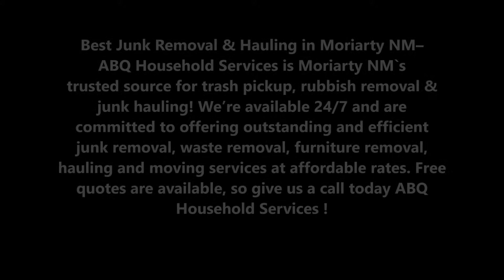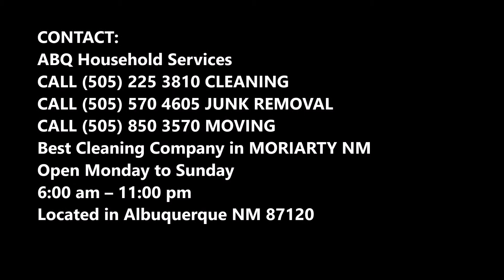Junk Removal Hauling Trash Debris & Junk Pickup Moriarty NM | ABQ Household Services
Best Junk Removal & Hauling in Moriarty NM – ABQ Household Services  is Moriarty NM`s trusted source for trash pickup, rubbish removal & junk hauling! We’re available 24/7 and are committed to offering outstanding and efficient junk removal, waste removal, furniture removal, hauling and moving services at affordable rates. Free quotes are available, so give us a call today ABQ Household Services !

JUNK REMOVAL SERVICE IN MORIARTY NM
Affordable Junk Removal Services from ABQ Household Services
Maybe you recently purchased some new furniture and are finally ready to junk your old pieces. Perhaps you remodeled your kitchen and have debris from old cabinets and fixtures that need to be disposed of, but you don’t know where to take it. Or maybe you’re in the process of emptying years of clutter out of an attic or basement in preparation for selling a loved one’s home. One way or another, we’ve all been there: we’ve had a need for junk removal in Moriarty NM, but didn’t know where to turn.

We Offer ABQ Household Services  & Pickup
Are you looking for junk removal in Moriarty NM? If you have heavy bulk items or bagged junk in the Hub City, we can remove it for you. Our services include easy online booking, upfront pricing, text notifications for appointment tracking and the ability to rate and review your driver. Book reliable junk removal experts in Moriarty NM today.

Save time and money when booking affordable ABQ Household Services  with ABQ Household Services , the on-demand junk removal company.

HOUSEHOLD AND YARD JUNK REMOVAL MORIARTY NM
• Furniture Removal Moriarty NM
• Appliance Removal Moriarty NM
• Mattress Removal Moriarty NM
• Construction Remodel Debris Removal Moriarty NM
• Hot Tub Removal Moriarty NM
• Garbage and Trash Removal Moriarty NM
• Yard Waste Moriarty NM

APPLIANCE AND ELECTRONIC RECYCLING
• TV Recycling Moriarty NM
• Computer Recycling Moriarty NM
• Refrigerator Recycling Moriarty NM
• Copier and Printer Recycling Moriarty NM
• Stove Recycling Moriarty NM
• Monitor Recycling Moriarty NM

COMMERCIAL AND SPECIALTY JUNK REMOVAL
• Office Junk Removal Moriarty NM
• Rental Cleanouts Moriarty NM
• Storage Unit Junk Removal Moriarty NM
• Foreclosure Trashouts Moriarty NM
• Estate Cleanups Moriarty NM
• Hoarding Junk Removal Moriarty NM
• Junk Removal for Property Management Companies and Realtors Moriarty NM

BEST JUNK REMOVAL IN MORIARTY NM

Best Cleaning Company in Moriarty NM
Open Monday to Sunday
6:00 am – 11:00 pm

SERVICES:
• Office Cleaning Service Moriarty NM
• Janitorial Services Moriarty NM
• House Cleaning Service Moriarty NM
• Carpet Cleaning Service Moriarty NM
• Junk Removal Service Moriarty NM
• Home Organization Services Moriarty NM
• Office Cleaning Services Moriarty NM
• Maid Services Moriarty NM
• Housekeeping Services Moriarty NM
• Move Out Cleaning Services Moriarty NM